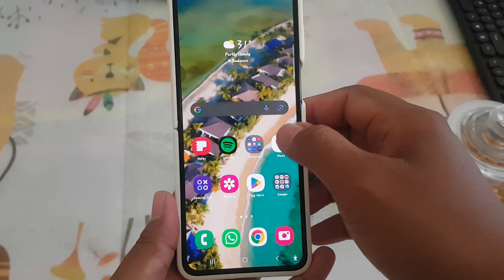SAMSUNG Galaxy Z Flip 5 Tips: How to allow or deny samsung health to write Blood Pressure data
Nurturing Cardiovascular Health: Samsung Health's Capacity to Write Blood Pressure Data

Samsung Health continues to evolve as a comprehensive digital health companion, empowering users to proactively manage various aspects of their well-being. A pivotal feature within the app is its ability to write Blood Pressure data. In this article, we'll explore the significance of allowing Samsung Health to write Blood Pressure data, shedding light on how this feature contributes to a more informed and attentive approach to cardiovascular health.

Understanding Blood Pressure Data:

Blood Pressure is a crucial metric in assessing cardiovascular health, providing insights into the force of blood against arterial walls. Allowing Samsung Health to write Blood Pressure data enables users to seamlessly incorporate this essential information into their health tracking, fostering a more proactive and personalized approach to managing their cardiovascular well-being.

Benefits of Allowing Samsung Health to Write Blood Pressure Data:

1. **Holistic Cardiovascular Monitoring:**
   Writing Blood Pressure data in Samsung Health facilitates holistic cardiovascular monitoring. Users can track changes in blood pressure levels over time, identify trends, and collaborate with healthcare professionals for more informed discussions about heart health.

2. **Medication Management:**
   For individuals managing hypertension or other cardiovascular conditions, integrating Blood Pressure data into Samsung Health supports effective medication management. The app can provide reminders for medication schedules, helping users adhere to their prescribed treatment plans.

3. **Personalized Health Insights:**
   Blood Pressure data, when integrated with other health metrics within Samsung Health, offers a more comprehensive view of an individual's health. This holistic approach provides personalized insights, enabling users to make informed decisions about their overall well-being.

4. **Preventive Health Measures:**
   Allowing Samsung Health to write Blood Pressure data encourages preventive health measures. Users can proactively monitor their blood pressure levels, making lifestyle adjustments and seeking medical attention if necessary to prevent potential cardiovascular issues.

Privacy Considerations:

Given the sensitive nature of Blood Pressure data, privacy considerations are paramount. Samsung Health prioritizes data security, but users should be mindful of their comfort levels with sharing such personal information and review the app's privacy settings accordingly.

Making the Most of the Feature:

To maximize the benefits of Samsung Health's ability to write Blood Pressure data, users can explore and customize the app's settings. This includes setting personalized health goals, receiving insights based on the data, and maintaining a consistent monitoring routine.